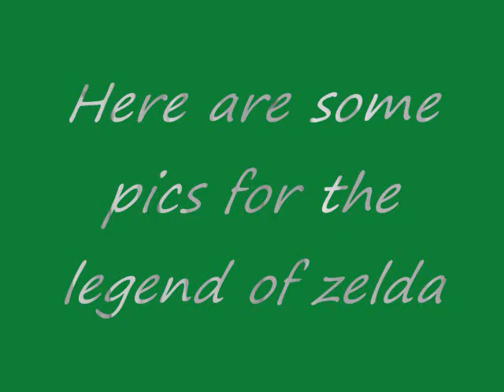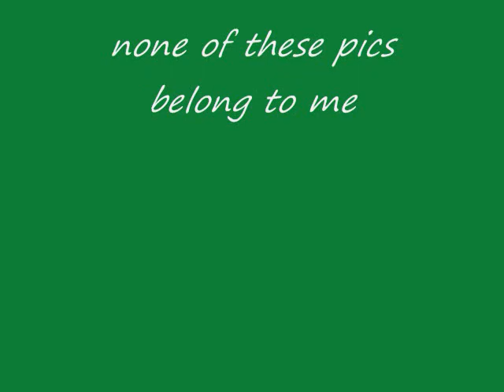zelda pics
this is my first time making any kind of video, none of the pics belong to me and the song is midna's lament remix... i dont own that either.
I was just messing around with crap when i made this, dont exspect much